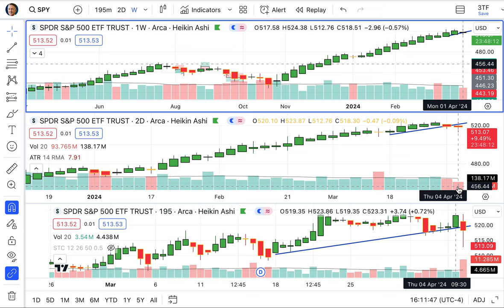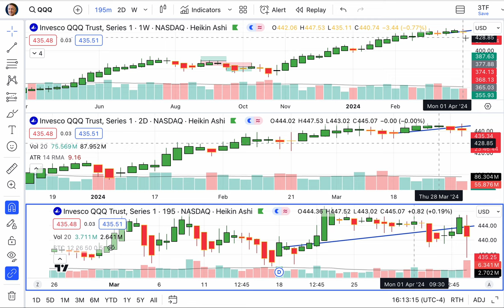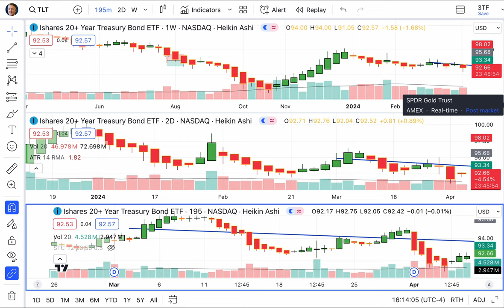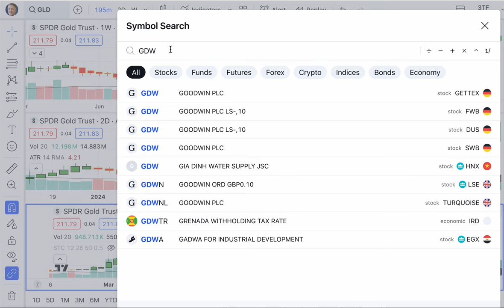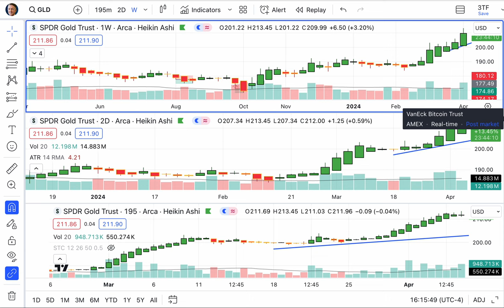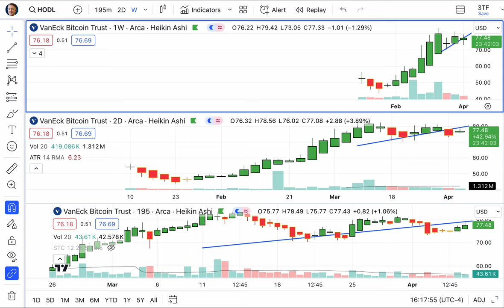Today’s Stocks, Bond, Gold & Bitcoin Trends, Thursday, April 5, 2024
Success is achieved and maintained by those who try and keep trying. — W. Clement Stone